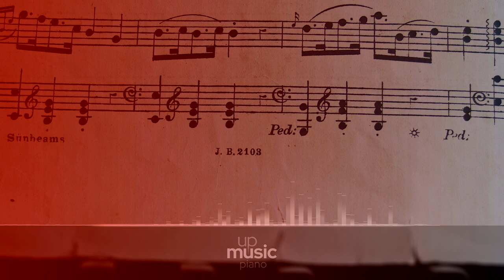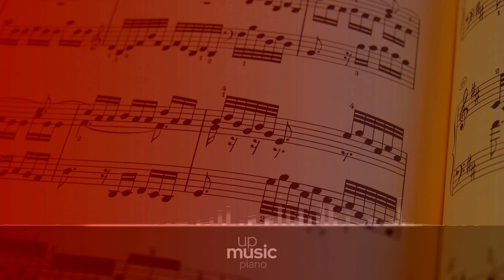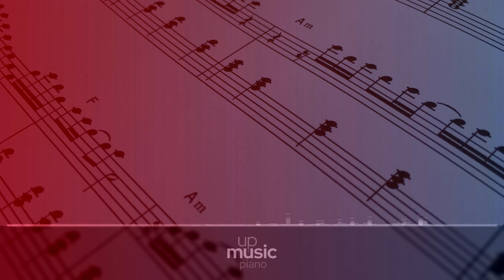D. 575 - II. Andante, by Paul Pitman ∙ upmusic ∙ piano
Schubert Piano Sonata no. 9 in B major, D. 575

The Piano Sonata in B major, D. 575, by Schubert, is a work for piano solo, posthumously published as Op. 147. It was completed in August 1817. It has been noted that the first movement of this sonata is the only such movement in Schubert's sonatas where the recapitulation literally transcribes the exposition.

Composer: Franz Schubert
Form: Sonata
Key: B Major
Instrument: Piano
Period: Romantic